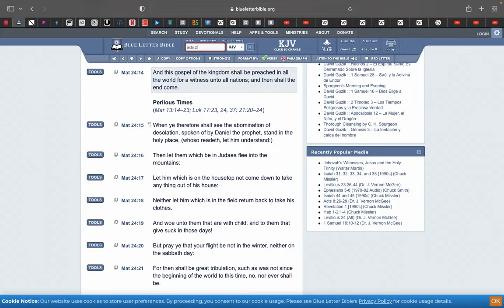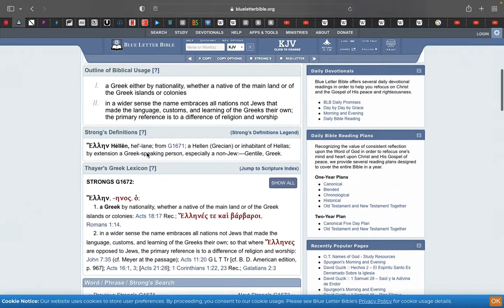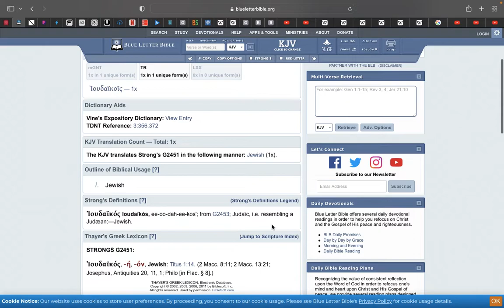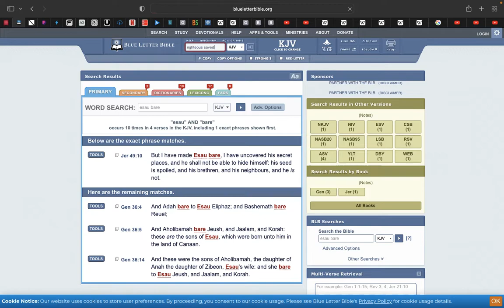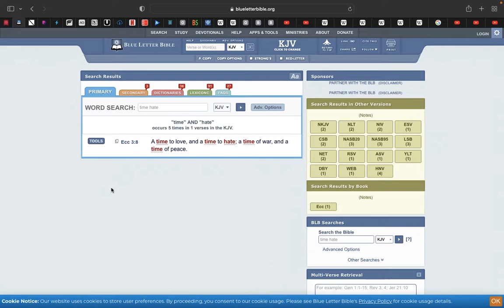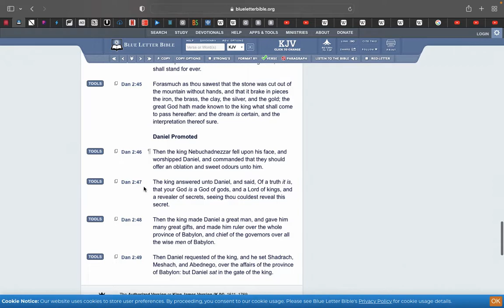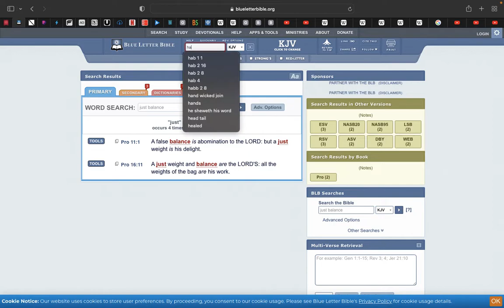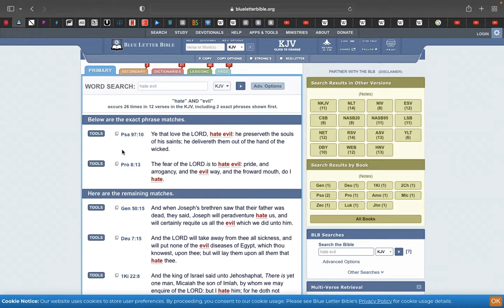Kanye West & Kyrie Irving controversy and more